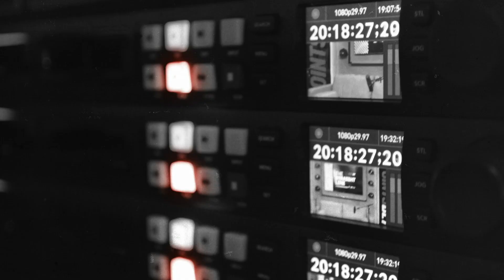Best Weekend In Football: Divisional Game Previews/Best Bets, Dallas Sticking With McCarthy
It has arrived! The best weekend in football! Last weekend we had more games but also saw a few blowouts. This week though, we get the teams playing at their best. Ryan gives his game by game preview of each matchup as well as his best bets and SGP's. The news of the week revolved around what Jerry Jones would do following the blowout home loss to the Packers. For the moment it appears not much. While most expected McCarthy to take the fall for another Dallas disappointment. Jerry Jones stood by his head coach and said Mike McCarthy will be back next season.